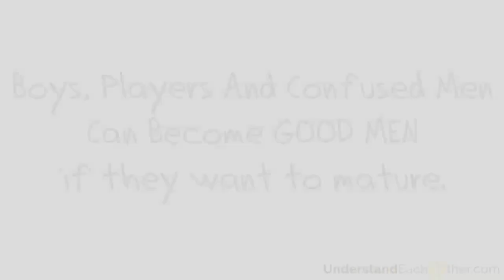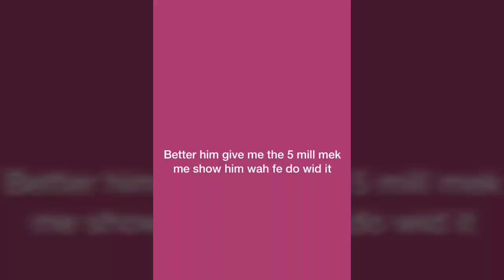TYPES OF MEN- WHO TO CHOOSE?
The objective of this channel is to share videos  by Inspiring and Motivating EVERYONE who Aspire to be a better person for a brighter TOMORROW.
We aim to uplift your spirits through jokes, inspirational quotes and videos that will be shared on a daily basis.

LFH INSPIRE TV